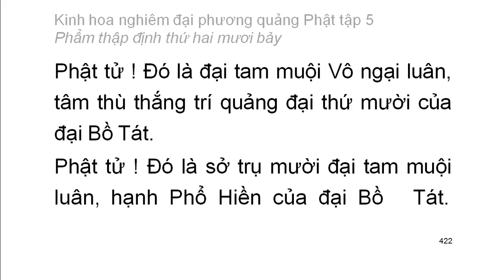Tập 5: Kinh hoa nghiêm: Phẩm thập định thứ 27 - chữ to dễ xem rất hay (27)